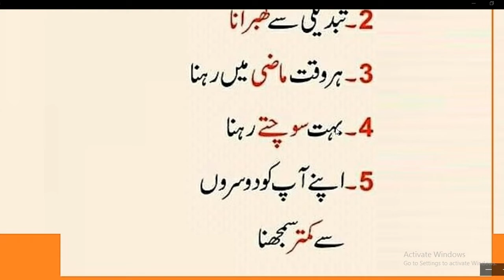5 Chezain Ap ko Chor Daini Cheay | Aaj ki Achi Baat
5 Chezain Ap ko Chor Daini Cheay | Aaj ki Achi Baat